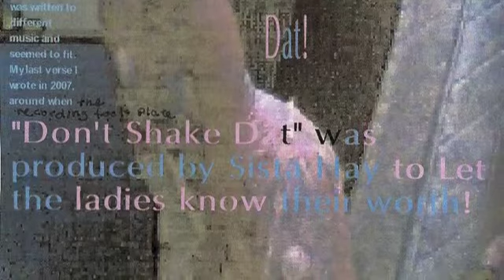Aynjewl Faycc - Don't Shake Dat